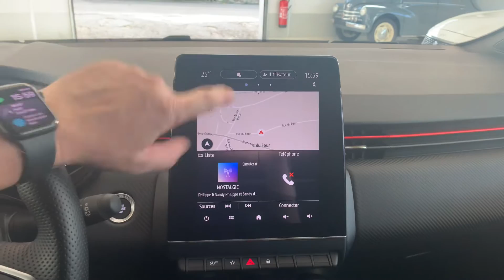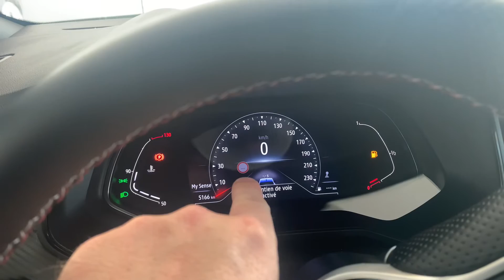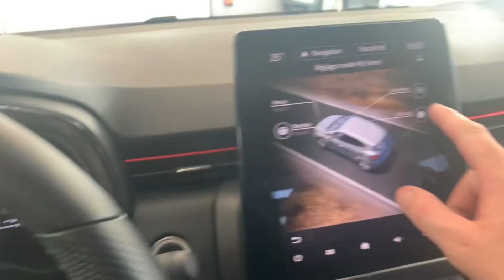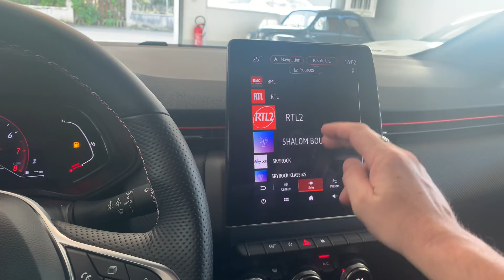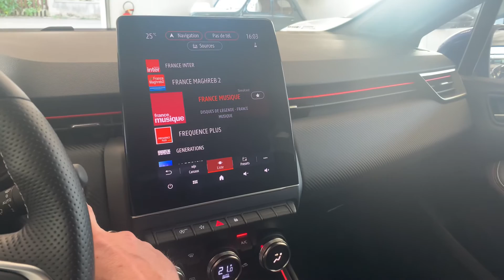Présentation, essai statique RENAULT CLIO 5 TCE 140 ch BV6 RS LINE BLEU IRON MILD HYBRID 2021 2022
CLIO V

régulateur et limiteur de vitesse
Full LED
Bleu Iron
Jantes 17 pouces diamantées
Vitres arrière sur teintées
Climatisation automatique
Radar avant et arrière
Camera
Écran 9,3 pouces
GPS tactile
Android auto
Apple CarPlay
Radio numérique DAB
Accoudoir
RS
RS Line
Renault sport
MILD HYBRID
1,3 TCE 140 ch boîte 6 vitesses